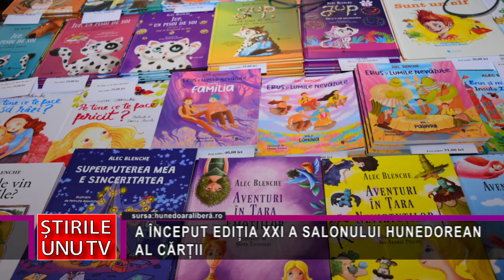A ÎNCEPUT EDIȚIA XXI A SALONULUI HUNEDOREAN AL CĂRȚII